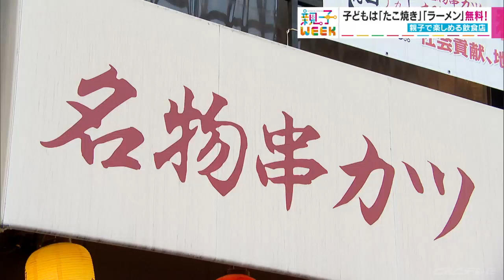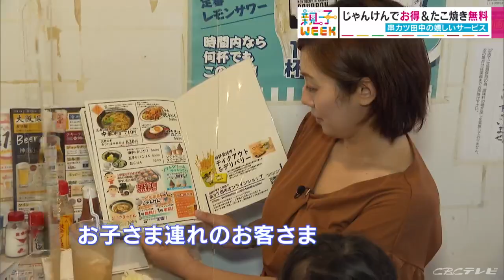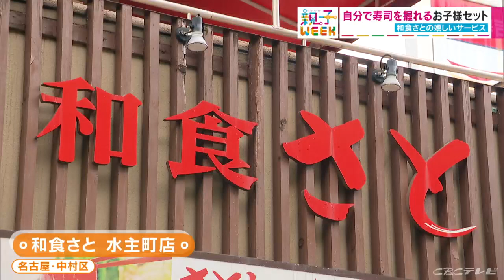【親子WEEK】親も子どもも嬉しいことだらけ！「お子様無料」お得サービス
秋が深まり、行楽にはベストシーズン。夜も長くなり家でくつろぐ時間も増えるでしょう。親子の絆を深める時間が多くなる時期です。
今月のマンスリーWEEKテーマは“親子”です。親子で楽しめるこの地方のお出かけスポットやお店など、身近に楽しめる情報を紹介するほか、子育て家庭に向けての教育に関する話題もお伝えしていきます。
“親子の未来をワクワク”させるような会話を増やすヒントをお届けするWEEKです。

10月15日放送の『チャント！』では、
『親も子どもも嬉しいことだらけ！「お子様無料」お得サービス』を紹介。

■CBCテレビは開局65周年！マンスリーWEEK企画　10月テーマ「親子WEEK」